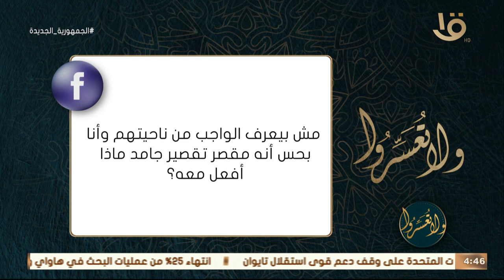ولا تعسروا | عيب زوجي الوحيد أنه مش بيحب أهلي اعمل اية ؟ ورد د.عمرو الورداني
عيب زوجي  الوحيد أنه مش بيحب  أهلي اعمل اية ؟  ورد د.عمرو الورداني